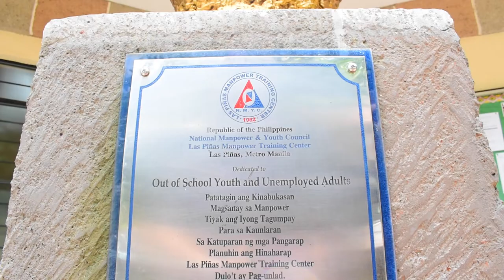City of Las Piñas - Las Piñas City Manpower Training Center: Engr Noel Cuevas